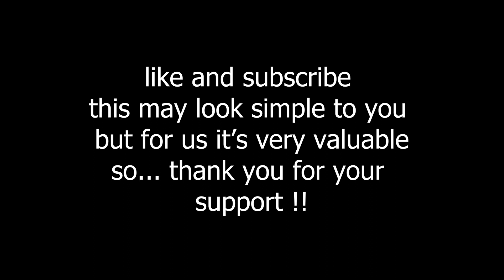[beat saber] | Lights (Single Version) by Ellie Goulding | quest 2